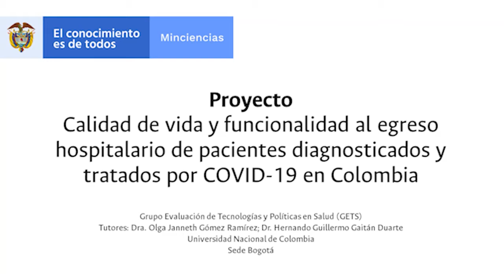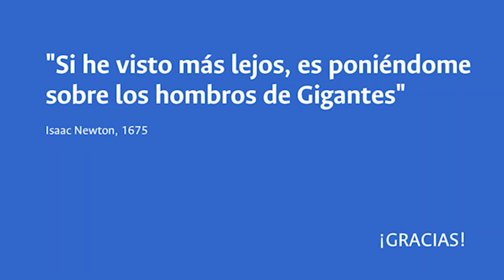UNALinvestiga2021 [videopóster] JóvenesInvestigadoresUNAL Emily Catalina Mejía Fique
Proyecto de investigación "Calidad de vida y funcionalidad al egreso hospitalario de pacientes diagnosticados y tratados por COVID-19 en Colombia". Jennifer Ospina, Jorge Geronimo, Emily Mejía. Grupo de investigación Evaluación de Tecnologías y Políticas en Salud (GETS)